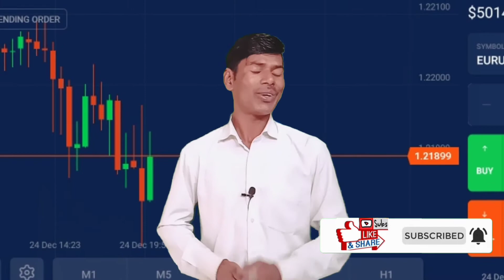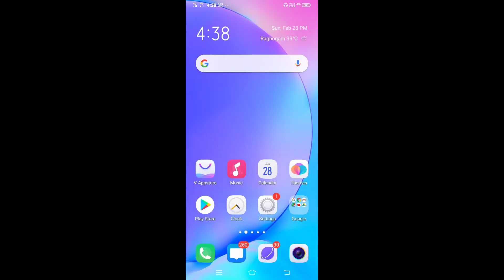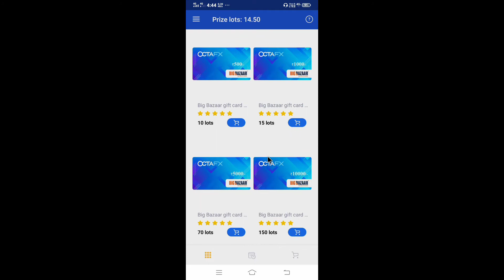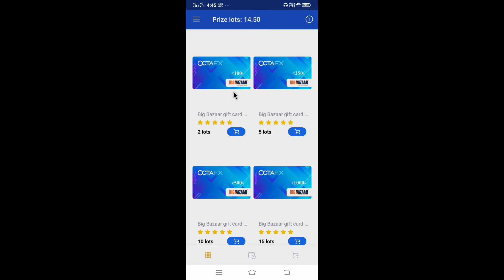Octafx offer big bazaar gift🎁🛍️card free 🎉